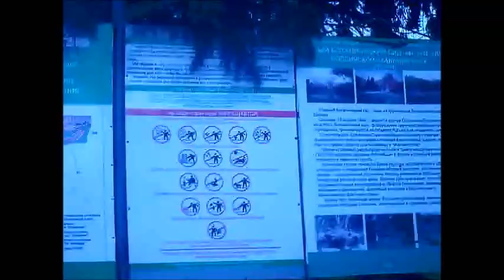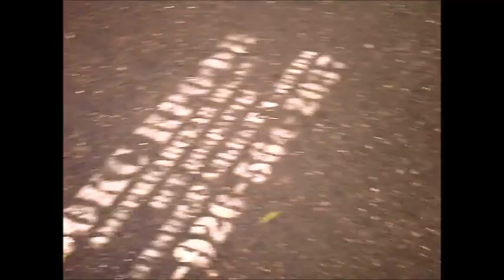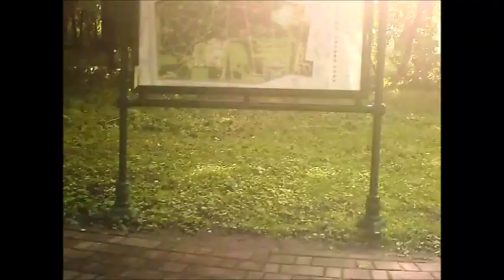VLOG: Воспоминания о лете! Пешая прогулка по Ботаническому саду.